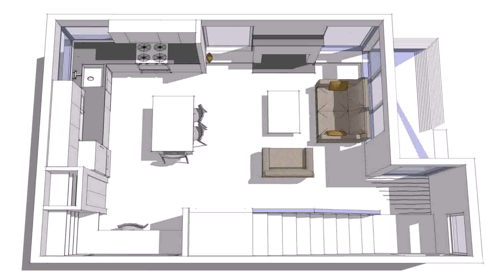Small Log Cabin Floor Plans With Loft (see description)